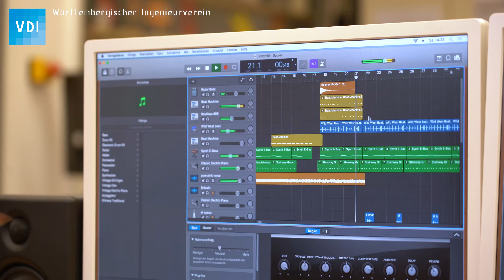For girls only - Musik meets MINT - Preisträger-Video zum DeinDing-Wettbewerb 2022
Unser Jugend + Technik -Team im Württembergischen Ingenieurverein e.V. ist stolz über die Ehrung des Workshop-Programms "For girls only - Musik meets MINT" mit dem Jurypreis. Dieses Video wurde zum Anlass der Ehrung gedreht und gibt einen Einblick, was Teilnehmerinnen beim Workshop erwartet.